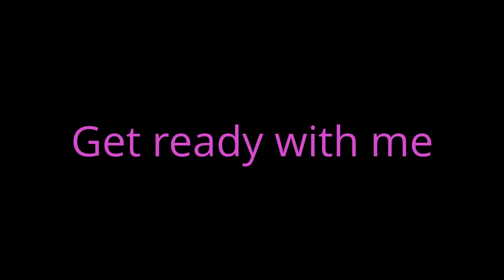❤Get ready with me❤FOTD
Putting on my make up and talking. I just used music because a lawnmower was running in my background. XOXOXO